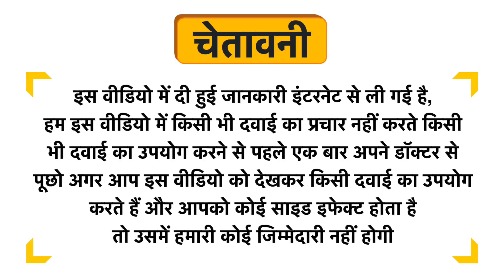Nuerma Science Lip Balm SPF 30 with Vanilla Flavour Uses in Hindi | Side Effects | Dose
Nuerma Science Lip Balm SPF 30 with Vanilla Flavour Uses in Hindi | Benefits | Side Effects | Dose